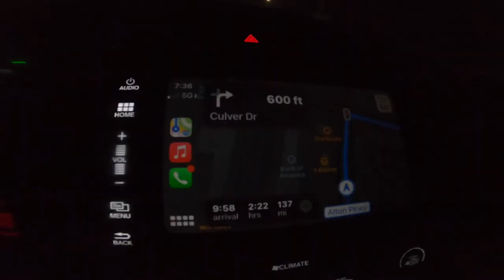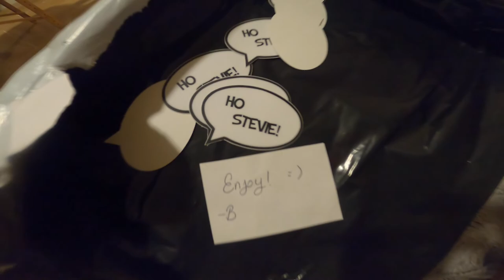POV RAW SURF VLOG - Last day at trestles for a while & WE GOT SKUNKED?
Welcome back to the Channel, in this video I head down to surf trestles one last time before I head back home to Santa Barbara. The waves looked super good but I got skunked. stoked to be able to have had the opportunity to be down at the rip curl wsl finals and surf some incredible waves but I'm also stoked to head back home.

LIVE FREE DIE STOKED HOODIE

RESPECT THE LOCALS T-SHIRT

SURF, EAT, REPEAT  T-SHIRT

HIGH VIBES PREMIUM T_SHIRT

STOKED T-SHIRT

STOKED ON LIFE - HOODIE

805 VIBES T-SHIRT

STOKED ON LIFE - TANK TOP

THE LIST OF 3 SUMMER SURFING ESSENTIALS

CRUISER SKATEBOARD

BALANCE BOARD

SOFT TOP SURFBOARD/FOAMBOARD 5'6" Wavestorm

- CAMERA EQUIPMENT -

SD CARDS  64G

GOPRO FLOATY LEASH

BITE MOUNT

THE HANDLER FLOATY

DRONE - DJI MAVIC MINI  (SALE PRICE)